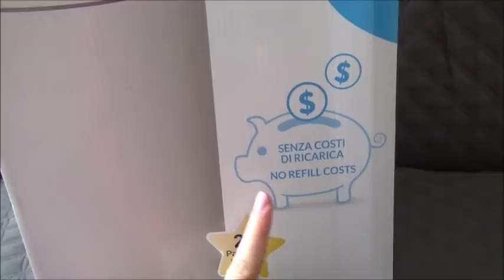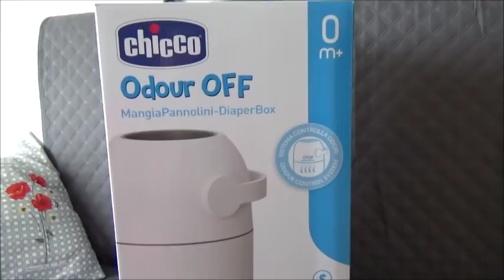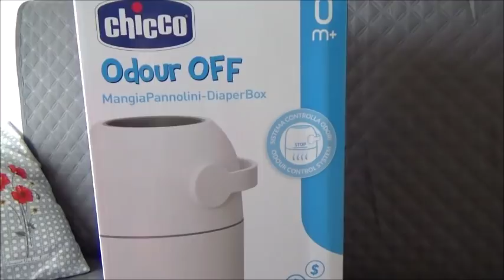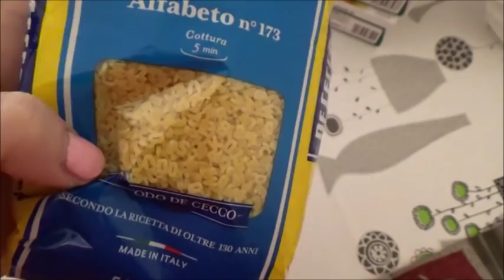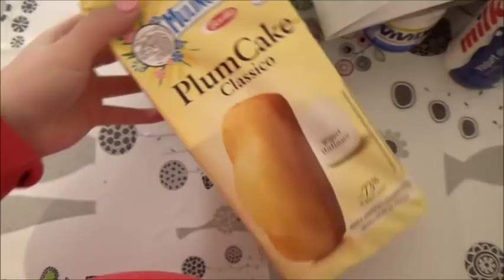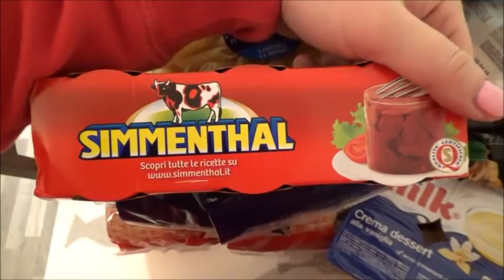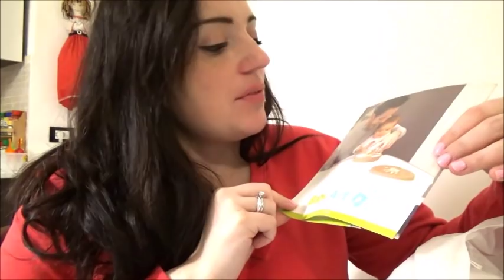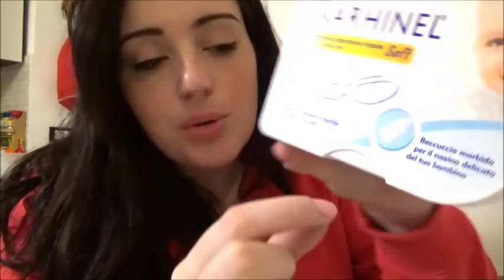L'ULTIMA ECOGRAFIA // SHOPPING PER ALE // VLOG // Robertina